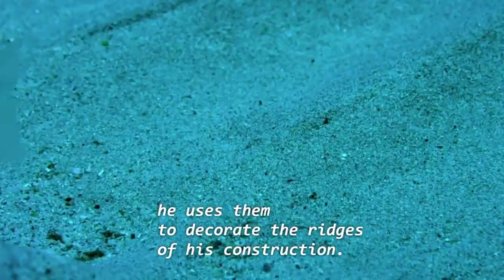Exit\Skies - "Naysayers & Spectators" (demo)